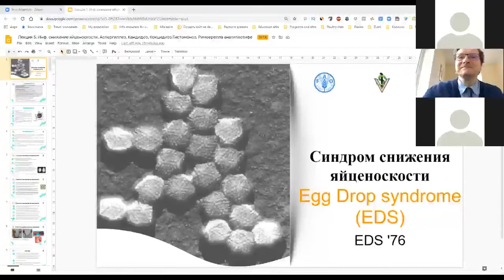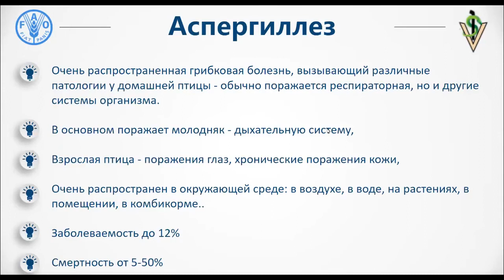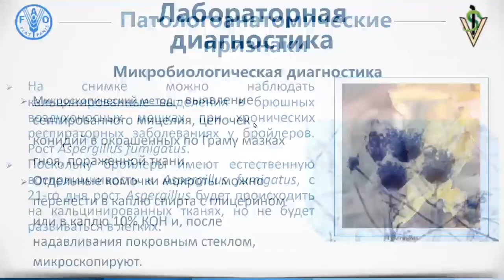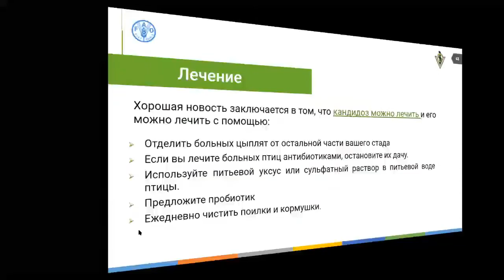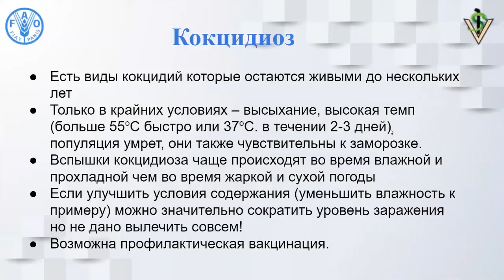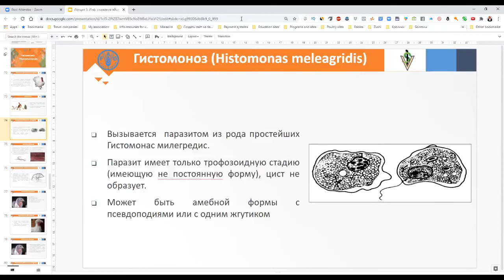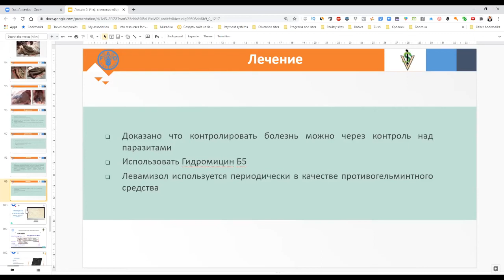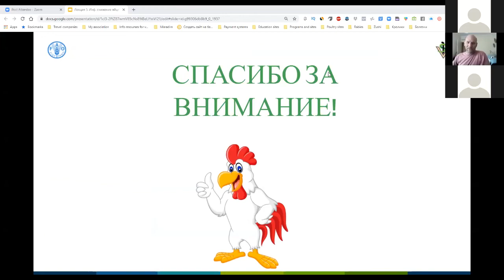6. Внутренние паразитарные заболевания